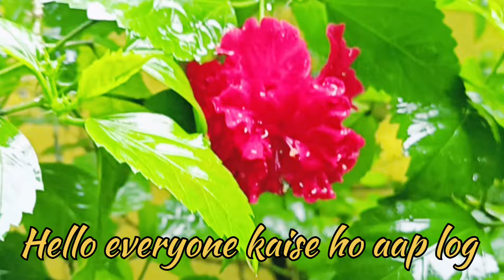इस आंधी तूफान ने तो पूरा diet ही खराब कर दिया मेरा 32 baar formula, Healthy lifestyle..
इस आंधी तूफान ने तो मेरी diet ही खराब कर दी 32 baar formula Healthy lifestyle vlog..केjharkhandvloggerradha